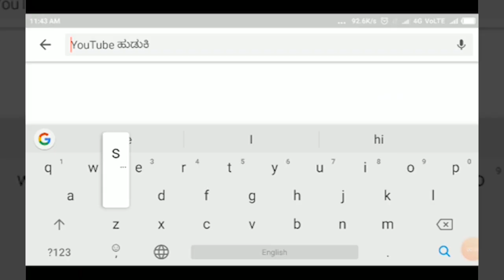SANKESHWAR- ಶಿಖರಜಿ ಕ್ಷೇತ್ರವನ್ನು ಪ್ರವಾಸೋದ್ಯಮ ಕ್ಷೇತ್ರವನ್ನಾಗಿ ಮಾಡಬೇಡಿ -ಜೈನ ಸಮಾಜ ದಿಂದ ಪ್ರತಿಭಟನೆ.